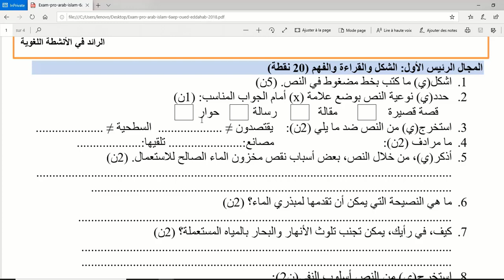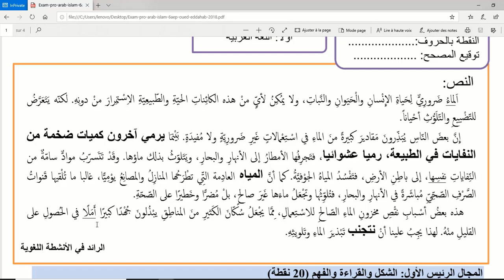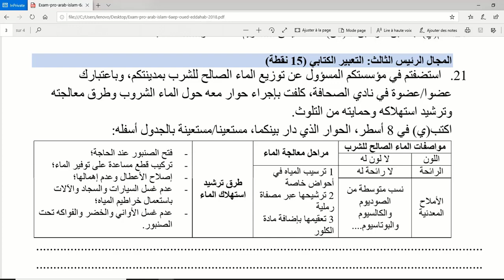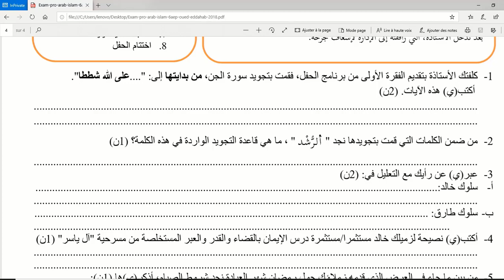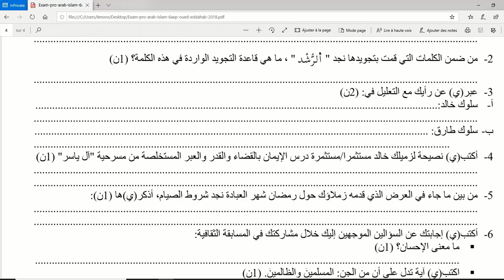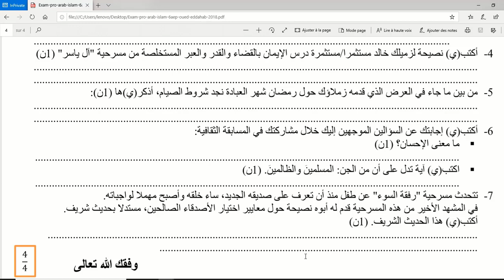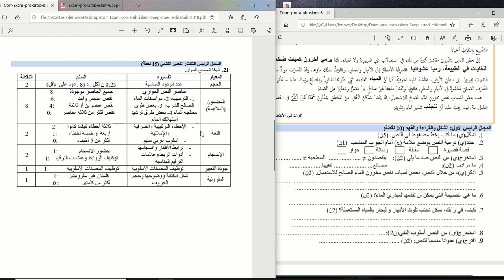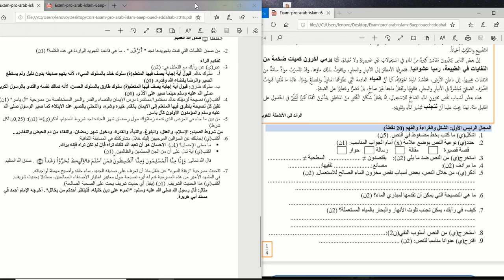امتحان موحد اقليمي للمستوى السادس في اللغة العربية و التربية الإسلامية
هذه القناة هي قناة تعليمية تربوية ذات فائدة كبيرة للاباء و أطفالهم كذلك حيث ستساعدهم على متابعة الدروس التي تقدم بالمدرسة كما أنه سيتم تقديم الدروس بشكل يومي
يمكنكم متتابعي الكرام ابداء ملاحظاتكم و تقديم طلباتكم كما يمكنكم مناقشة الصعوبات التي تواجهونها في تدريس ابنائكم
يمكنكم ايضا طلب الحلول للتمارين خصوصا المستوى الابتدائي
واجبنا هو ارضاؤكم